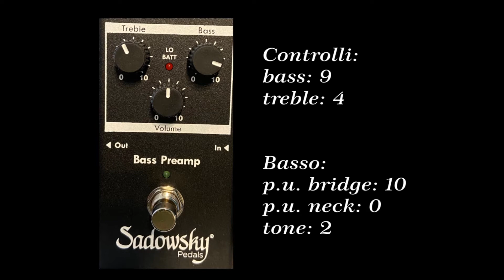SADOWSKY SBP2 BASS PREAMP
Demo SADOWSKY SBP-2 BASS PREAMP
by Alfredo Dini for GOLD MUSIC DISTRIBUTION